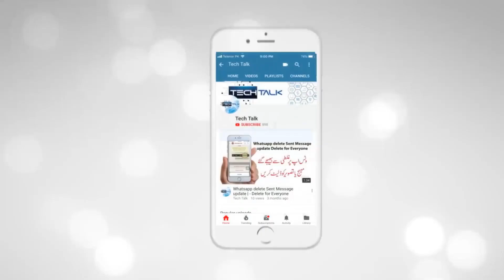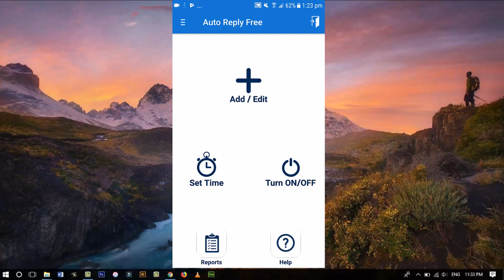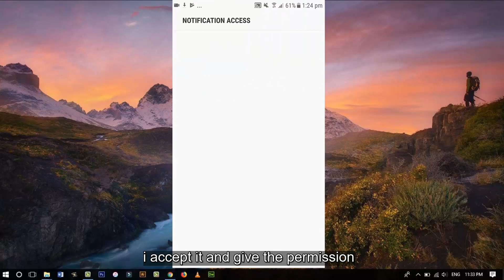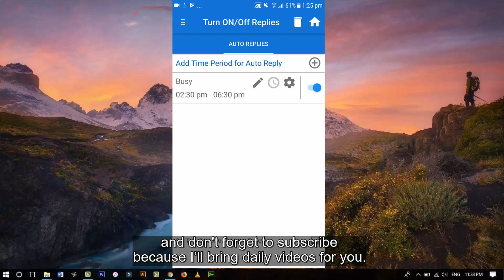How to Auto Reply Missed Called & Texts on Android